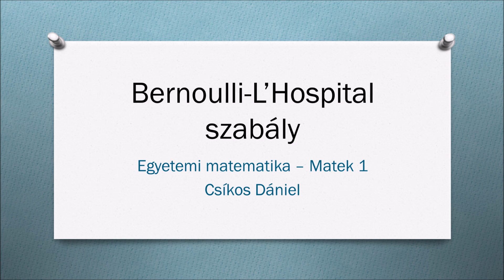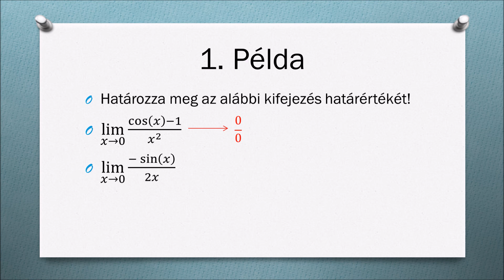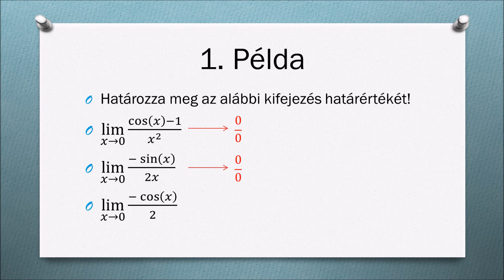Függvények határértéke: Bernoulli L’Hospital szabály - 1. Példa